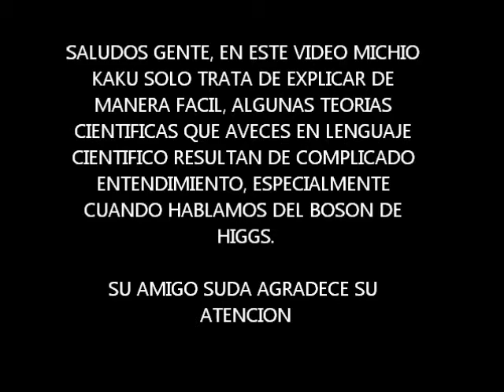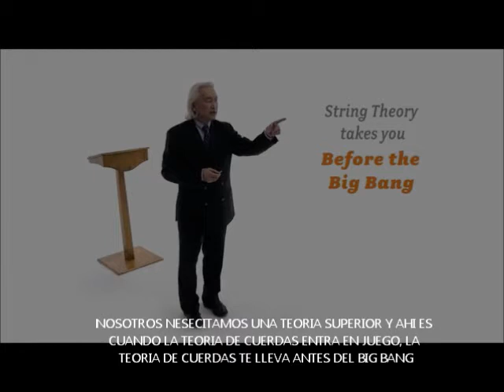El Boson de Higgs y la Teoria de cuerdas (version facil)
Disculpen si hay errores en los subtitulos.